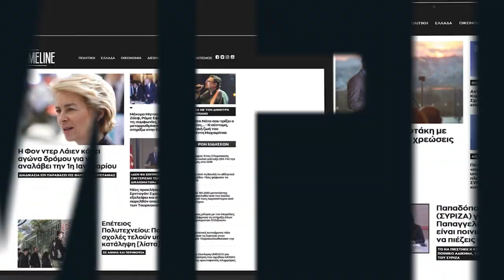Ληστεία με καραμπίνα στα ΕΛΤΑ Χαλάστρας στη Θεσσαλονίκη - Άρπαξαν 35.000 ευρώ και εξαφανίστηκαν